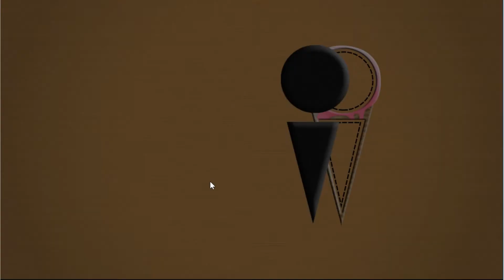Kids Education - Shapes Puzzles game for_Kids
Learn names of different objects.